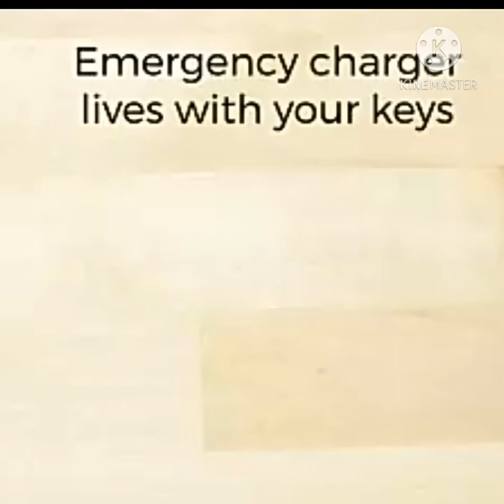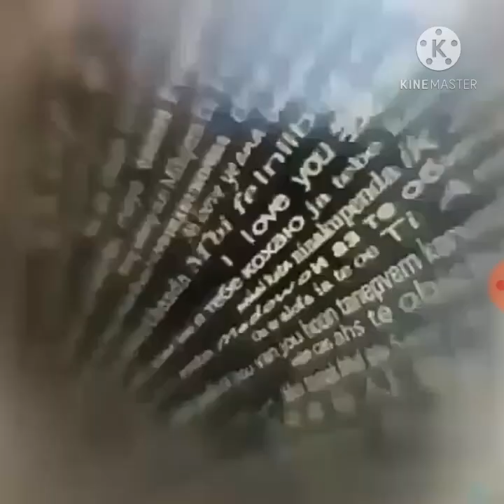phone hatchet 4 amezing♡3d machy♡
4 cooling hatchet amazing fantasy and image 💻⌨⌨💻🔌⌨💻⌨⌨💽💿🔌⌨💾⌨💽💿💻⌨💿⌨💽💿💾🔌🖨💻⌨💻⌨🔌🖨💻